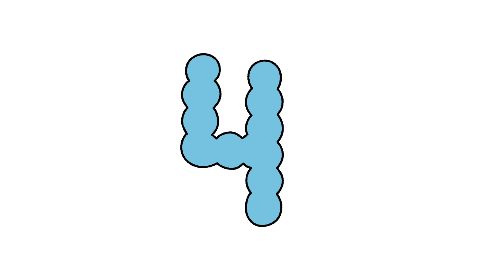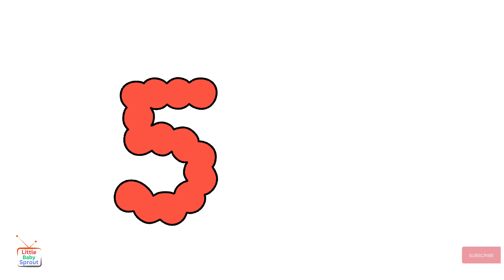Numbers | Learn To Count From 1-10 With Balloons | 123 Number Counting For Kids | Little Baby Sprout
Hello friends, welcome to Little Baby Sprout!
Do you know your numbers, how far can you count?
Counting enables children to solve simple problems involving quantities, such as figuring out how many toys they have or how many steps it takes to reach a certain point.

🎬What Kids Will Learn:
1️⃣ Counting from 1 to 10
2️⃣ Recognizing numbers and quantities
3️⃣ Listening and rhythm skills
4️⃣ Following along with fun animal and object

🎥 Why parents love ❤️ Little Baby Sprout:
✔ All our videos are YouTube recommended
✔ We make safe and kids friendly content
✔ Our videos support early childhood development
✔ Our videos are great for daily learning routines

Here at Little Baby Sprout, kids will have so much fun without even realizing they are being educated. It's like going to school but with way more fun activities!

Parents, Teachers, Elementary School, Kindergarten, Preschools, Montessori, Toddlers, Baby, Babies, and all children can benefit from this learning video.

This video was made for/by Little Baby Sprout